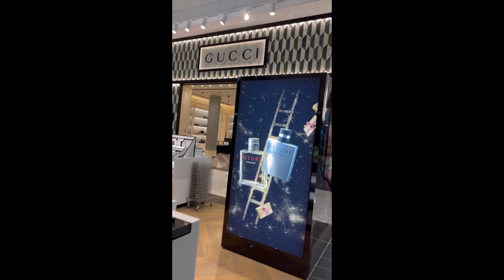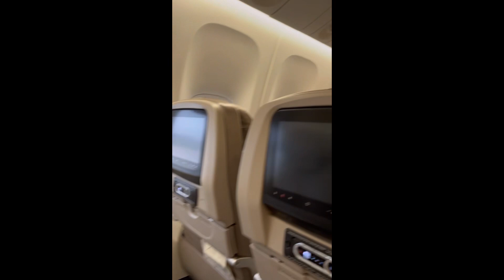Paris CDG Terminal 1 | I’m coming home